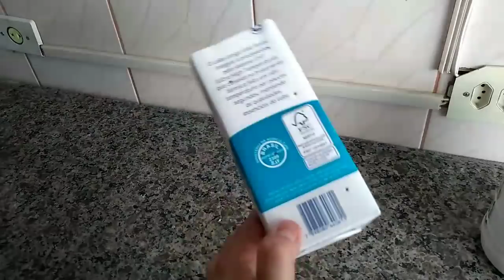Vlog Esse dia rendeu! pães recheados/bolo de banana/meu almoço e plantamos limão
Oi pessoal!!! Espero que estejam. Bem! Hj foi um dia bem aproveitado, lavamos os carros, as roupas, fiz almoço, plantamos um pé de limão efiz bolo de banana e fiz encomendas de pães recheados, espero que gostem
Super beijos Deus abençoe.